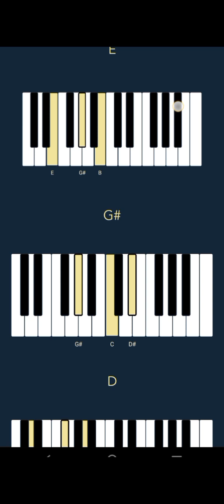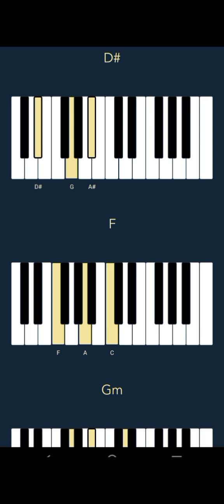Fred again.. & Lil Yachty & Overmono - stayinit (CHORDS)